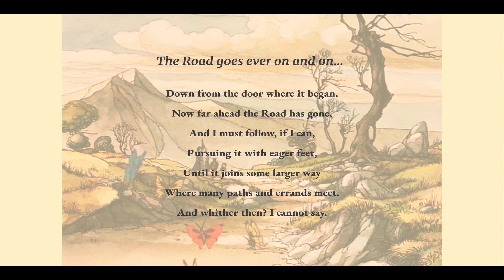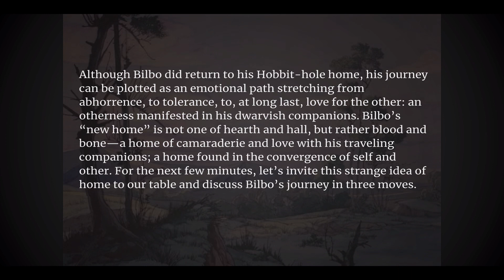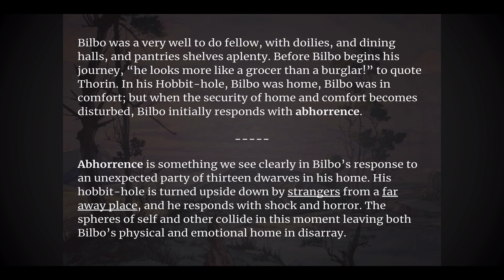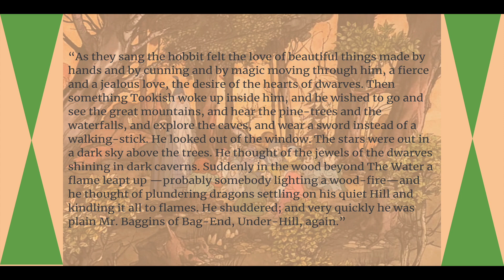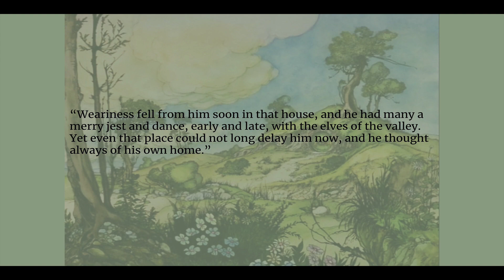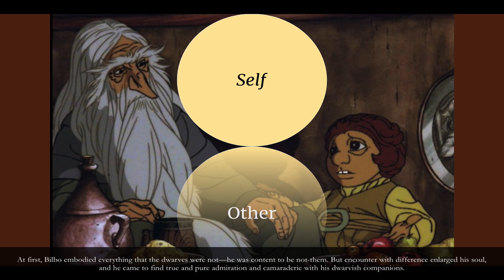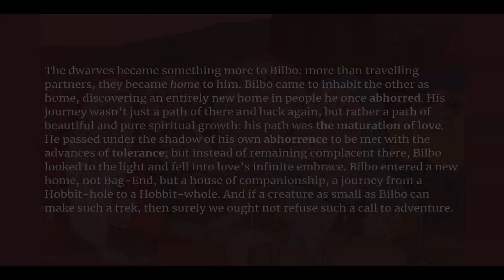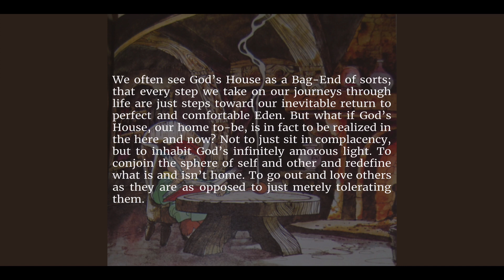"The Road Goes Ever On: A Brief Look at Bilbo's Journey of Love"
This week in Beam Chapel, Bilbo’s journey of love, just in time for Tolkien Reading Day! This chapel was written and constructed by Heath Rosser. Beam Chapel, Spring 2021— Nostalgia: We Wanna Go Home, Oklahoma Christian University.